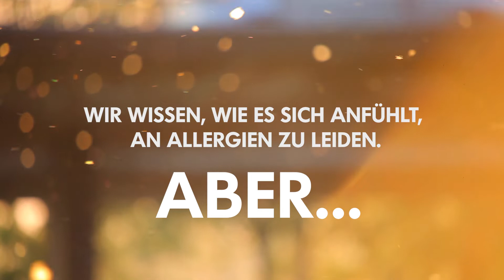Heuschnupfen? Gereinigte Atemluft bei Ihnen Zuhause!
Aufatmen durch Luftreiniger und Luftwäscher von BONECO healthy air.